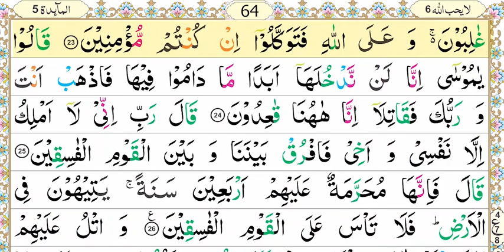Zia Ul Quran, Nazra Quran, Parah#6, Surah Al-Maida